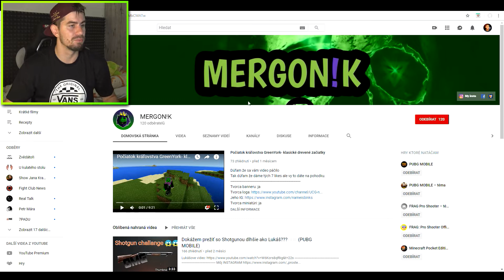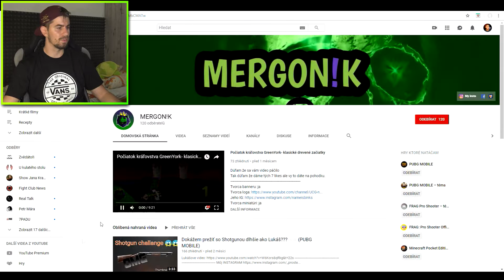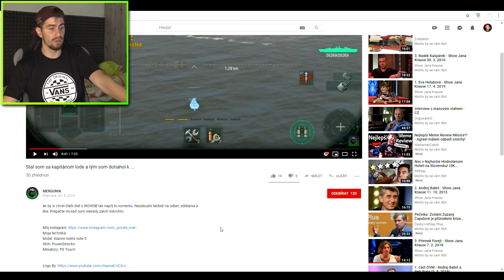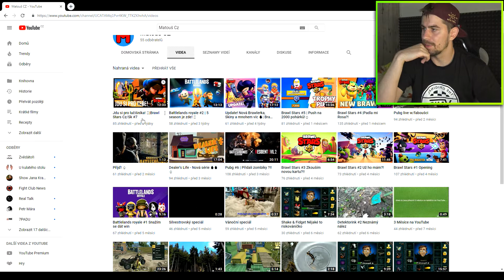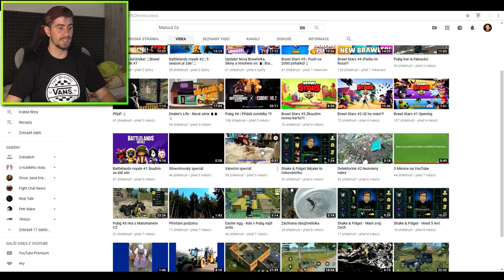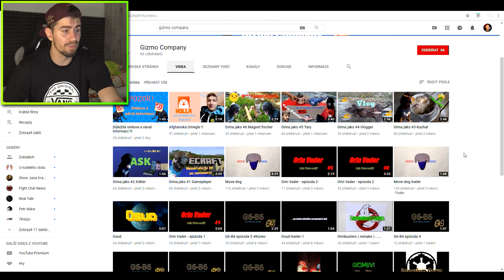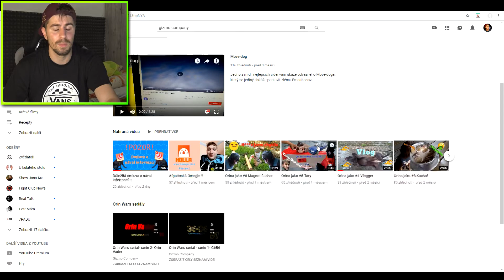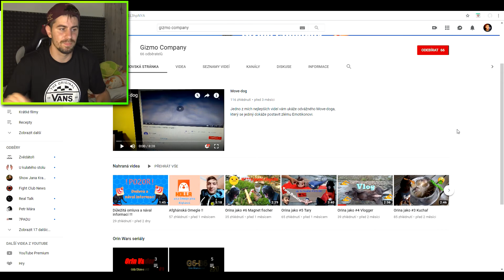Hodnotím vaše kanály 52 | MERGON!K, Matouš CZ, Gyzmo Company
🗯 Jo jo další díl je tady :) série pokračuje a těšte se na další super kanály 👍 je jich dost 😎

00:00 - MERGON!K

06:34 - Matouš CZ

11:51 - Gyzmo Company